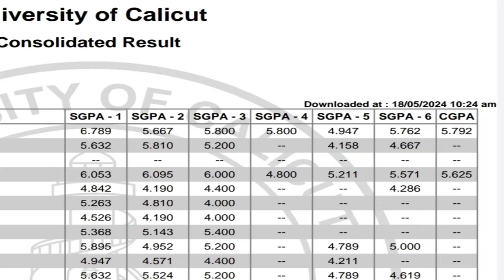Degree Consolidated Result അറിയാൻ| Calicut University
Degree Consolidated Result
Consolidated grade card